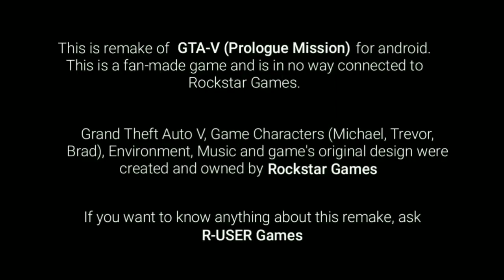GTA 5 Android / First Mission Gameplay (Beta)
•𝗧𝗵𝗶𝘀 𝗶𝘀 𝗿𝗲𝗺𝗮𝗸𝗲 𝗼𝗳 𝗚𝗧𝗔-𝗩(𝗣𝗿𝗼𝗹𝗼𝗴𝘂𝗲 𝗠𝗶𝘀𝘀𝗶𝗼𝗻) 𝗳𝗼𝗿 𝗮𝗻𝗱𝗿𝗼𝗶𝗱. 𝗧𝗵𝗶𝘀 𝗶𝘀 𝗮 𝗳𝗮𝗻-𝗺𝗮𝗱𝗲 𝗴𝗮𝗺𝗲 •𝗚𝗿𝗮𝗻𝗱 𝗧𝗵𝗲𝗳𝘁 𝗔𝘂𝘁𝗼 𝗩, 𝗚𝗮𝗺𝗲 𝗖𝗵𝗮𝗿𝗮𝗰𝘁𝗲𝗿𝘀 (𝗠𝗶𝗰𝗵𝗮𝗲𝗹, 𝗧𝗿𝗲𝘃𝗼𝗿, 𝗕𝗿𝗮𝗱), 𝗘𝗻𝘃𝗶𝗿𝗼𝗻𝗺𝗲𝗻𝘁, 𝗠𝘂𝘀𝗶𝗰 𝗮𝗻𝗱 𝗴𝗮𝗺𝗲'𝘀 𝗼𝗿𝗶𝗴𝗶𝗻𝗮𝗹 𝗱𝗲𝘀𝗶𝗴𝗻 𝘄𝗲𝗿𝗲 𝗰𝗿𝗲𝗮𝘁𝗲𝗱 𝗮𝗻𝗱 𝗼𝘄𝗻𝗲𝗱 𝗯𝘆 𝗥𝗼𝗰𝗸𝘀𝘁𝗮𝗿 𝗚𝗮𝗺𝗲𝘀